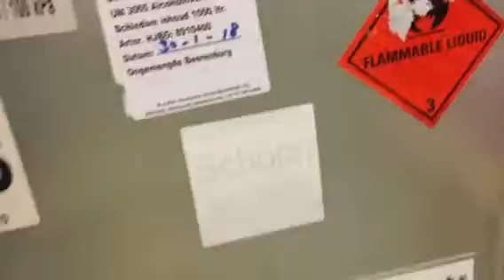Schiedamse distilleerder Jansse maakt Rotterdamse Stookoliedrank